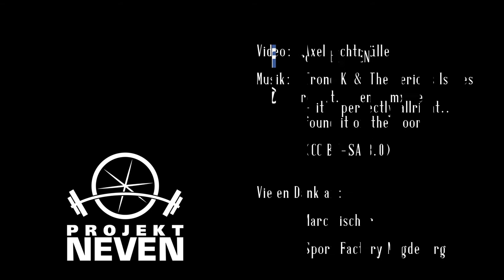Projekt NEVEN - Training with wheelchair at the gym -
English Subtitle now available

+++Jetzt seid IHR gefragt+++
Projekt NEVEN -Trotz Rollstuhl im Fitnessstudio trainieren-

Lasst uns GEMEINSAM Barrieren einreißen und etwas schaffen, worauf wir stolz sein können!

Der offizielle Startschuss auf Startnext ist gefallen und nun liegt es an Euch. Nur mit Eurem Einsatz kann das Projekt bekannt werden. TEILEN, LIKEN und jede UNTERSTÜTZUNG bringt die Sache voran.

Lasst uns etwas bewegen! Zusammen können wir etwas verändern!

Let's tear down barriers and create something we can be proud of!
Today is the official launching day on Startnext and now, it's up to you!
This project cannot expand or secceed without your help so let´s make a difference together! Everything is in your hands.
Thanks for sharing and supporting this project.